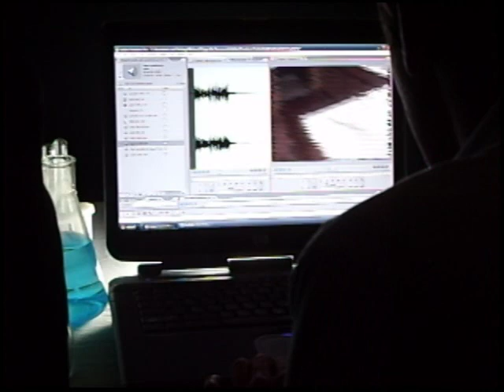PMSI:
Richard and Matt go digging for clues...